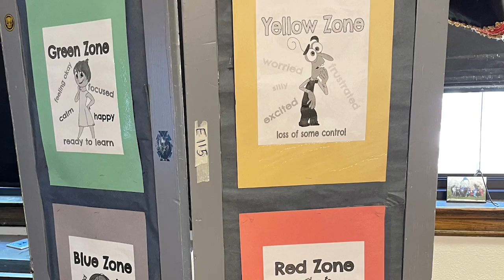Special Education Program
Course Commercial for the Special Education program at Wichita High School East